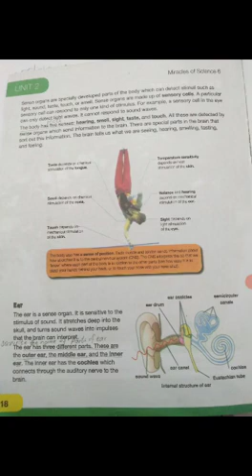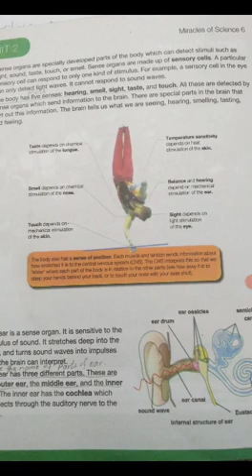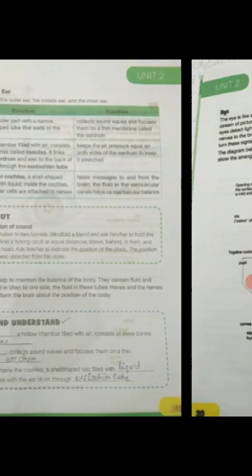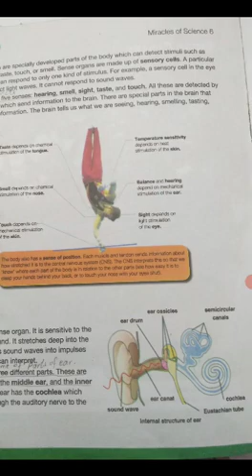پلے سے 7th تک اپنے سبجیکٹ کی کریں بھرپور تیاری۔(1)